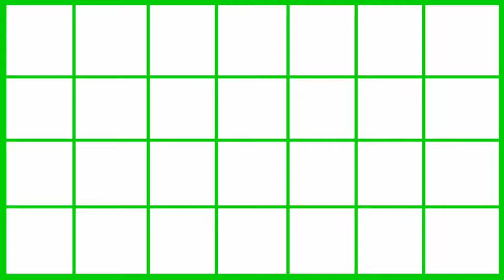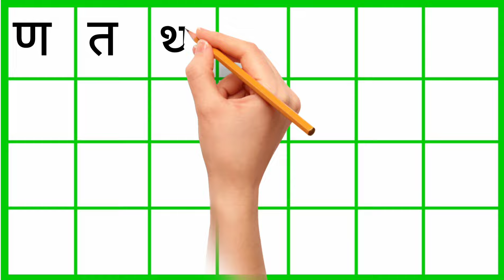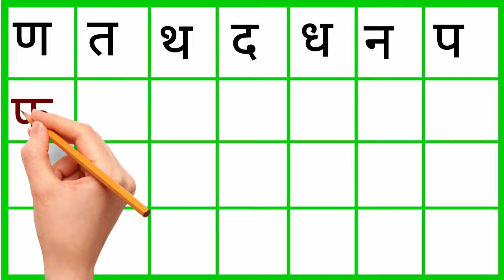हिंदी वर्णमाला अ से ज्ञ तक/हिंदीवर्णमाला /Hindivarnmala अ आ इ ई/क ख ग /छोटे अ से अनार /Aa se aanar